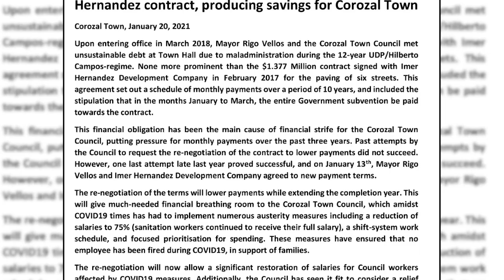Corozal Mayor Renegotiates Contract with Imer Hernandez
On Wednesday, Corozal Mayor Rigoberto Vellos renegotiated the one point three-seven-seven million-dollar contract with U.D.P. contractor Imer Hernandez. The agreement was signed between the former U.D.P. Mayor Hilberto Campos and Imer Hernandez Development Company in February 2017 for ten years. Since taking office, Vellos complained that the contract was unsustainable because, between January and March of each year, employees’ salaries had to be sacrificed; because the entire government subvention to the council had to be used to honor payments for the contract. The new terms of the agreement will lower payments but extends the completion year. Vellos says that the renegotiation now allows for a significant restoration of salaries for council workers affected by COVID-19 measures.